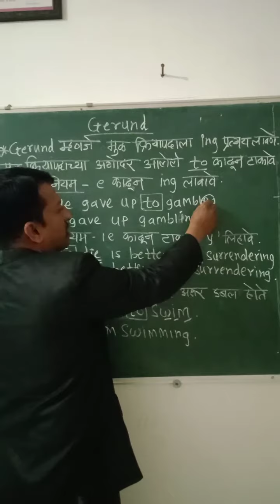Make it Gerund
For 8th to 12th & competitive Exam